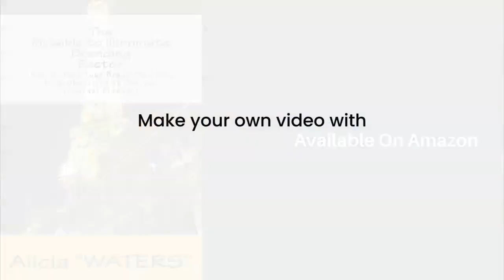The Invisible to Illuminate Branding Factor: Take Your Brand Visibility from Obscurity to Obvious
THE INVISIBLE TO ILLUMINATE BRANDING FACTOR provides three powerful concepts for how to take your brand visibility from Obscurity to Obvious. This publication also includes a journal planning section.